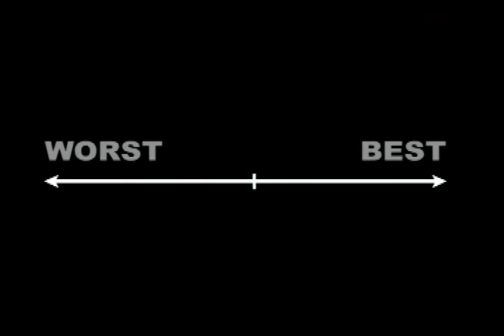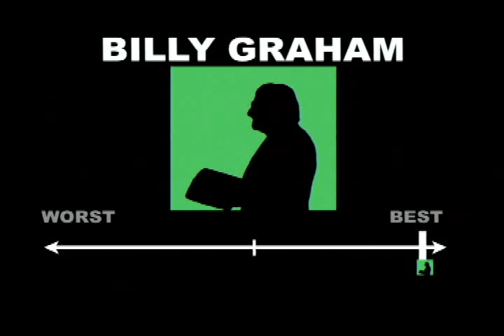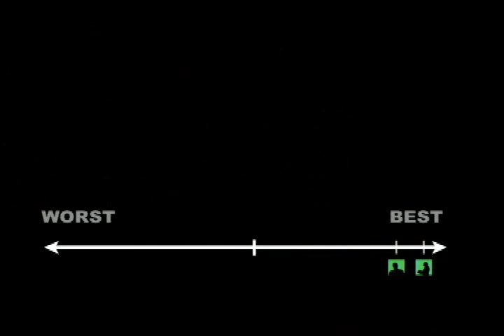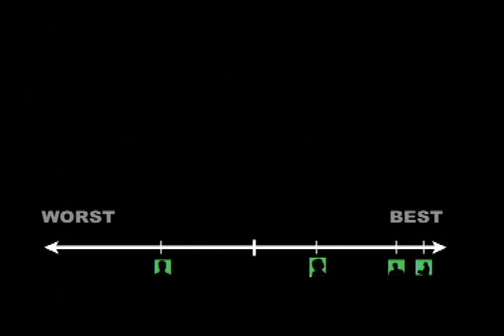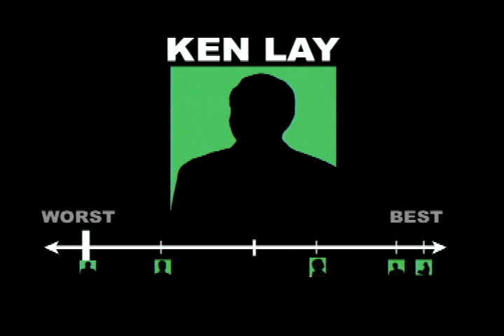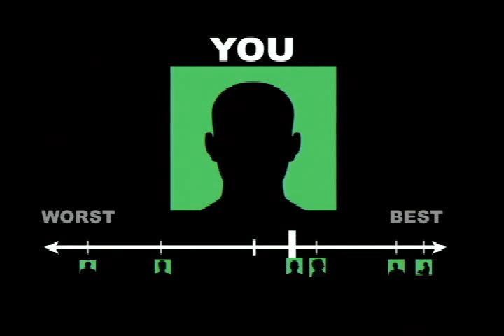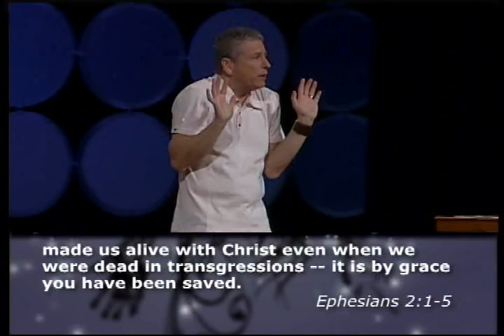Born Again Gospel Presentation - Alive - Louie Giglio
Louie takes a break from his presentation on the incredibly wonderful design God placed in man in his Human Genome in the DNA molecule (which among other things provides the information a million sheathed optical nerves to begin growing from 2 directions at the same time and each find its own matched 1 to create the human eye) to explain how we get eternal life by being born (again) spiritually (from our state of being born spiritually dead in our trespasses and sins) from above by God's Holy Spirit.